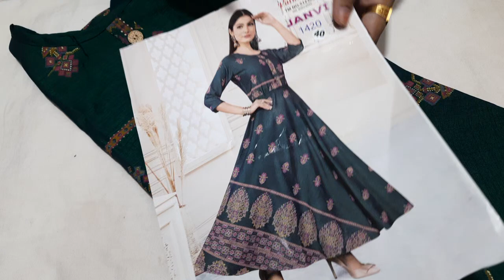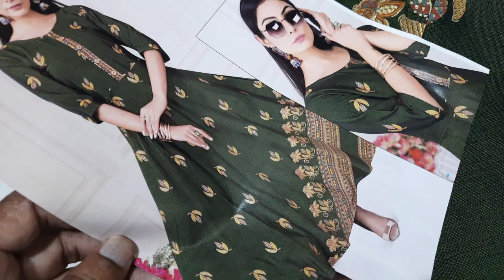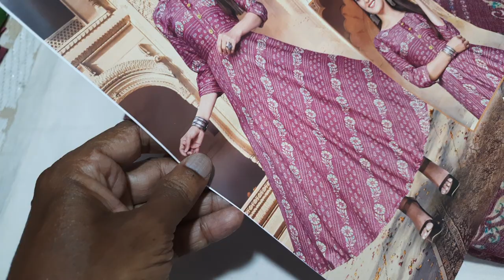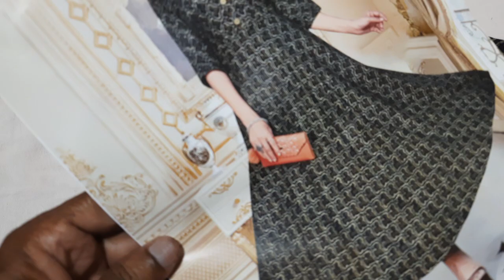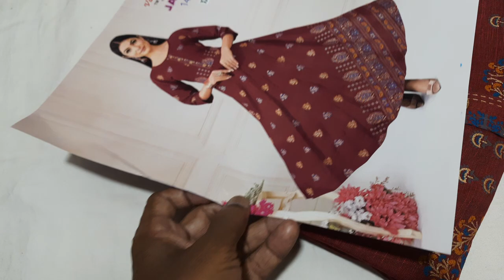M,L,XL,XXL Kurtis#Raw silk sarees and offer sarees in (29/4/22)